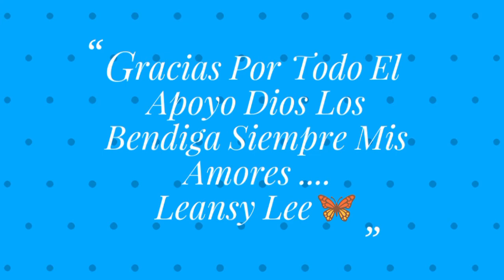Ya Vacunada J&J